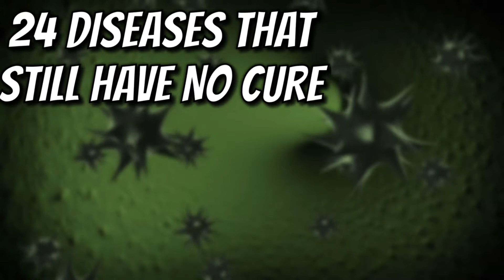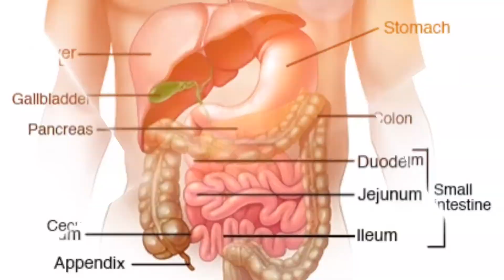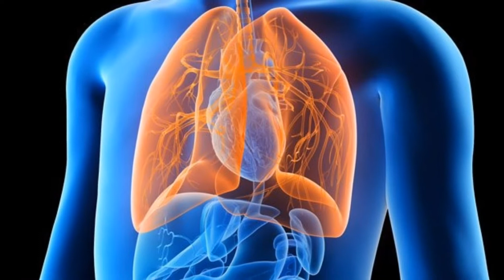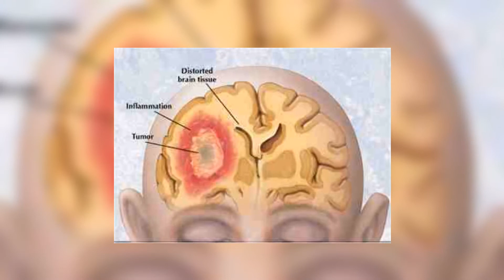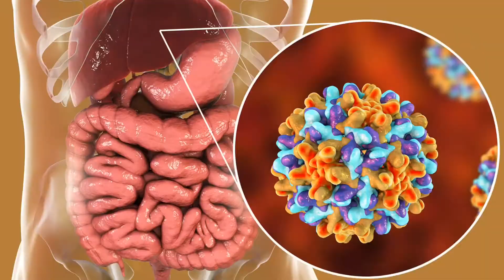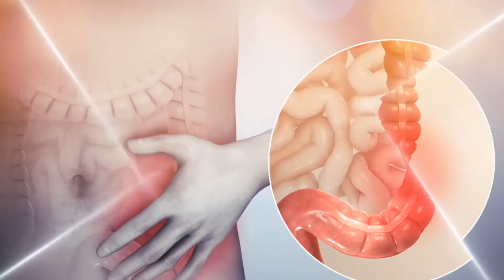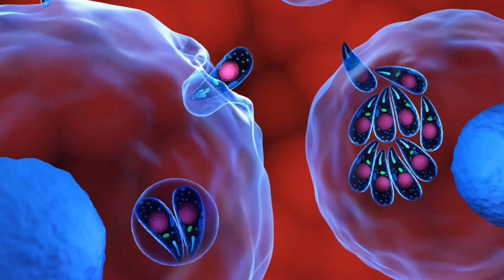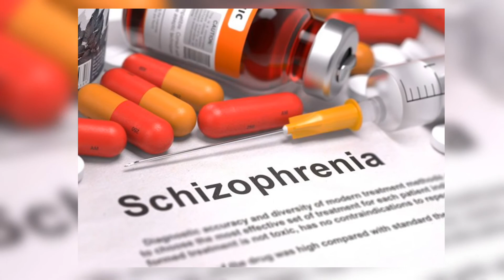24 Diseases That Still Have No Cure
Thanks to scientific advances in recent decades, many diseases that were once fatal are now curable. Unfortunately there are still some diseases that are incurable. In this video we are going to look at 24 diseases that still have no cure.